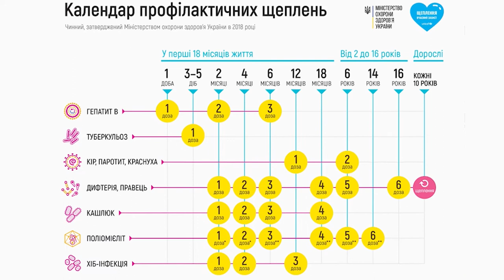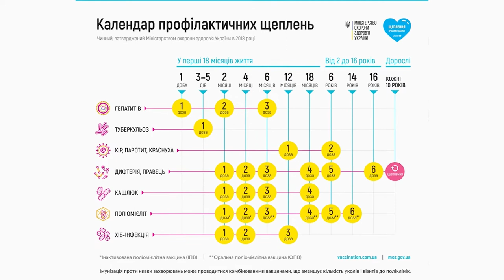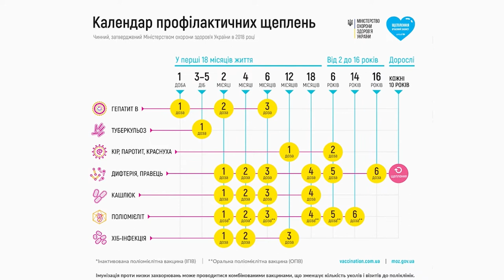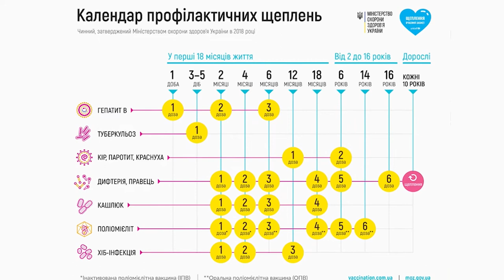Вакцинація з народження рятує від хвороб | Телемедицина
Дітей вакцинують за календарем обов'язкових щеплень, який відповідає вимогам Всесвітньої організації охорони здоров'я. Які саме вакцини повинні отримати діти від народження до повноліття, аби вберегтися від найскладніших хвороб, в ефірі «Телемедицини» розповіла імунологиня Волинської обласної дитячої клінічної лікарні Ірина Грабовська.